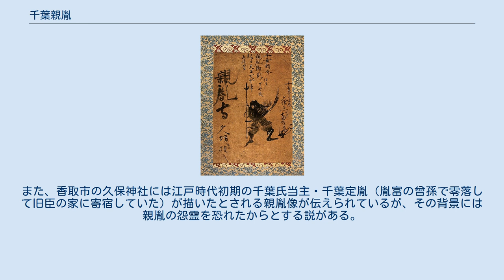千葉親胤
千葉 親胤（ちば ちかたね）は、下総の戦国大名で、千葉氏の第26代当主。
眼阿弥。
 第25代当主・千葉利胤の嫡男とする説と、第24代当主千葉昌胤の四男（利胤の弟）で、利胤の死去時に他の兄弟が他家を継いでいたために千葉氏に残っていた親胤が嫡子の扱いを受けて家督を継いだとする説がある。
 妻は尾崎殿。
 1547年、父の死去により跡を継ぐ。
しかし幼少のため、実権は親後北条氏の立場にあった家臣の原胤清・胤貞父子に掌握された。
そして1555年に元服を行うことになったが、同年10月に正木時茂が千葉に攻め込んだために慣例となっていた11月望日に開く事が出来ず、同年12月23日に行われている（『千学集抄』）。
 家臣の原胤清・胤貞父子の専横に不満を抱いた親胤は反後北条氏の立場に立ち、同じく反後北条氏の立場にあった古河公方の足利晴氏と手を結んだ。
しかしそのために北条氏康の侵攻を受けて捕らえられ、家督を叔父（あるいは兄）の海上胤富に譲渡させられた上で幽閉される。
そして1557年、暗殺されてしまった。
享年17。
 暗殺犯は一般的には北条氏康と言われているが、近年では原胤貞あるいは同族で胤清と権勢を競っていた原親幹が氏康の内諾を得た上で暗殺したものと言われている。
 佐倉市の海隣寺にある海隣寺中世石塔群の石塔には刻まれた銘文から親胤の菩提を弔ったものも含まれる。
また、香取市の久保神社には江戸時代初期の千葉氏当主・千葉定胤（胤富の曾孫で零落して旧臣の家に寄宿していた）が描いたとされる親胤像が伝えられているが、その背景には親胤の怨霊を恐れたからとする説がある。